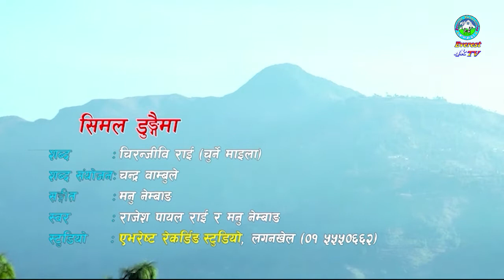प्रतिनिधि सभा बैठक /मा.नव राज सिलवाल / कारागार विधेयक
everest
everest nepal
nepali news
parliament live in nepal,parliament live today in nepal,nepal parliament meeting live,
parliament live nepal today,parliament live now,parliament nepal live streaming parliamentliveofnepal , parliament live today of nepal

Official Videos & Audios uploaded by:
Everest Television

Facebook Page: Everest Culture Media l एभेरष्ट कल्चर मिडिया, लगनखेल l